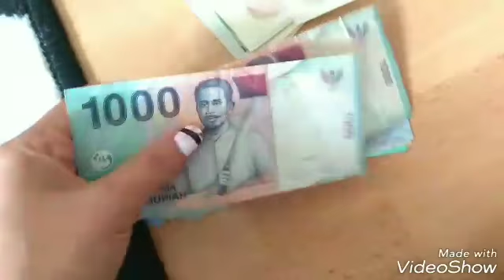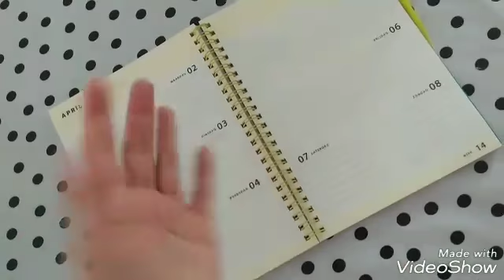Weekvlog - august2017 week 30